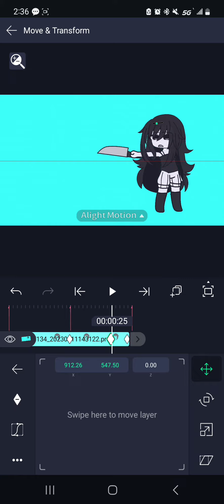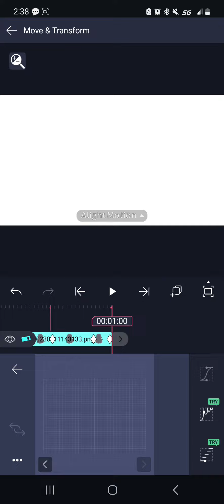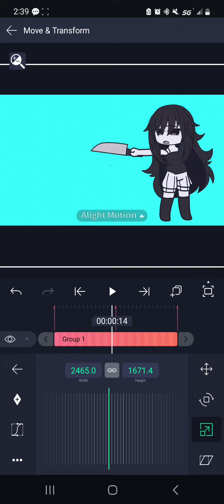beep beep, making lazy fnf sprite